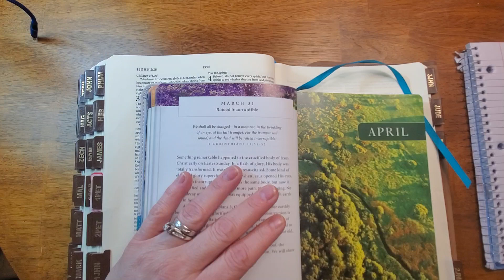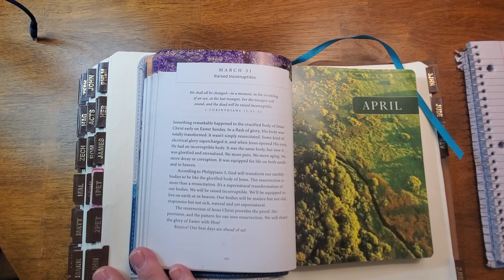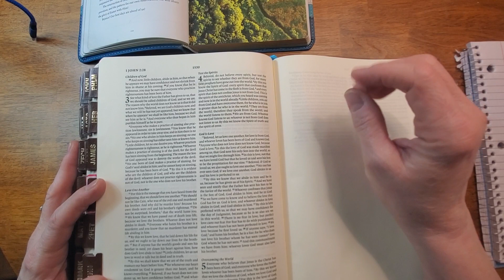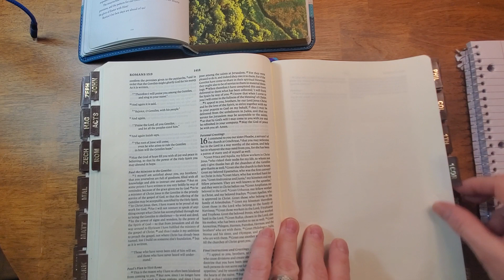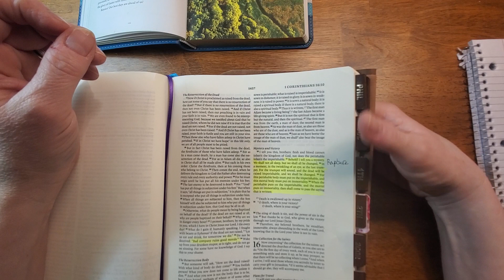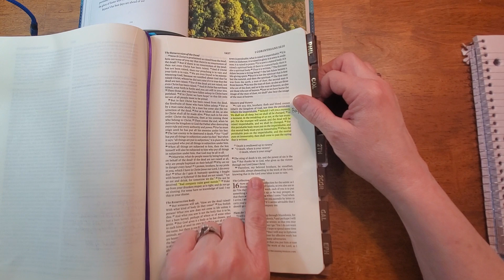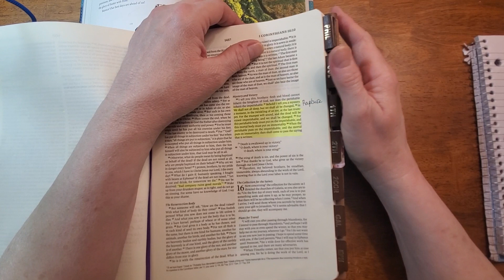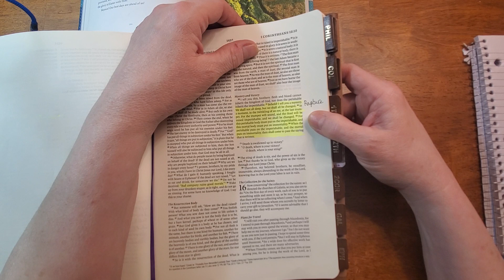Raised Incorruptible - Devotion for March 31, 2024